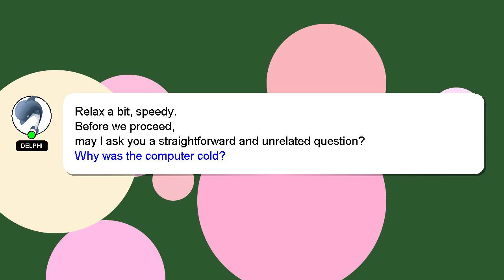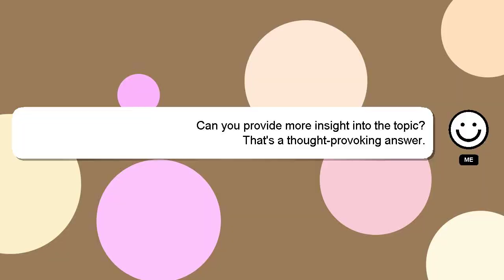How to apply for eu family permit?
A little intro about me, Hi there, I go by the name of Delphi. I can be of service in providing you with answers to your inquiries. - How to apply for eu family permit?

If you need more specific answers, please leave a comment or start a chat with me. Your answer will be recognized and appreciated, and I will 'heart' it to show my appreciation.

*2 What we are experimenting :*